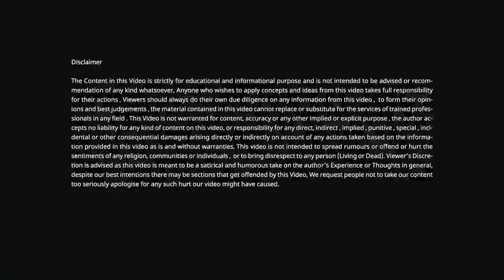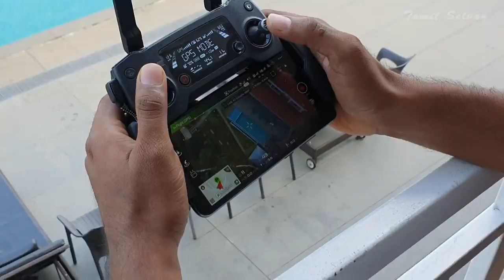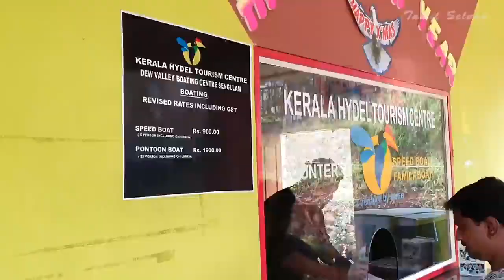Best Resorts in munnar with swimming pool, Family Villas & honeymoon cottages with 5 star facilities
munnar resorts
the best resort in munnar
kerala
keralatourism
hotels in munnar
honeymoon
Two bedroom cottages
honeymoon cottages
no 1 hotel in munnar
best time to visit munnar kerala